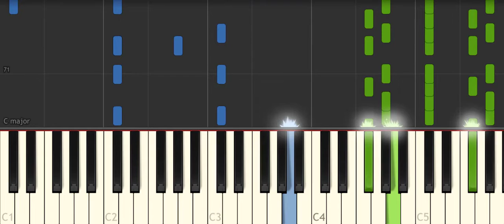Numb- Linkin Park- Easy Tutorial Piano made by Ken